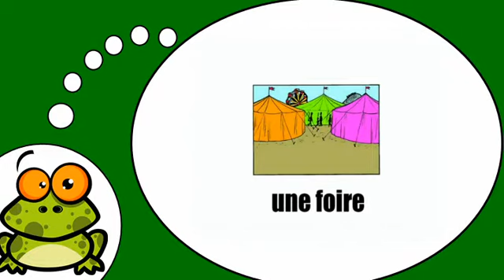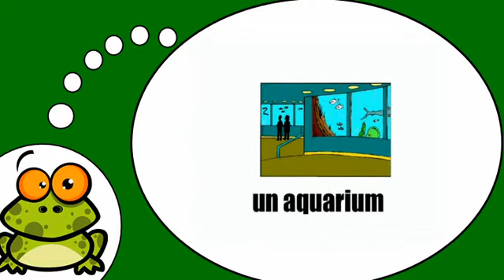Vocabolario francese = Dove siamo